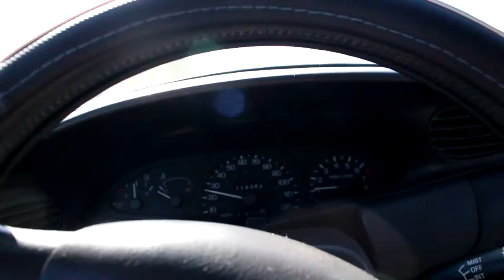Don't Be Stupid!!!